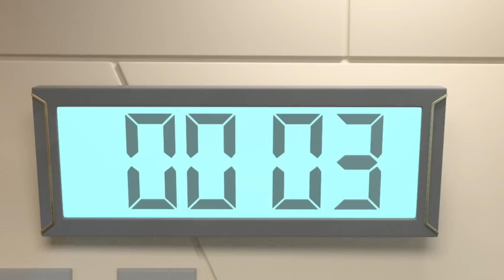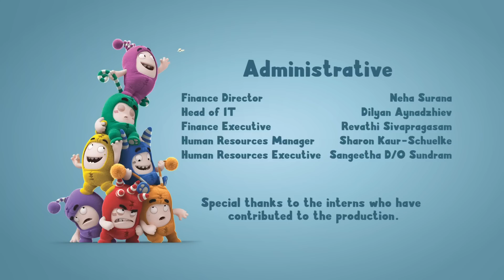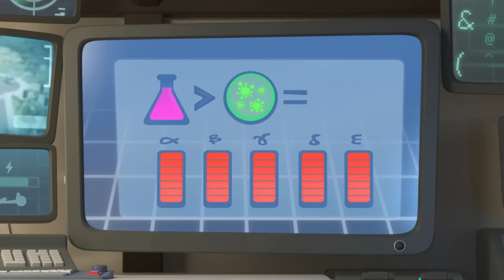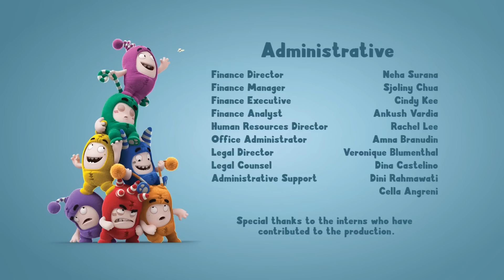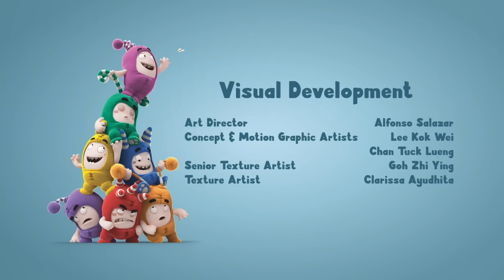Itchy Itchy trouble!! | Kids TV Shows | Cartoons For Kids | Fun Anime | Popular video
00:00 Oddbreak
07:59 My Fair Bubbles
14:41 Taxi Turmoil
21:22 Slicknado
29:21 Can You Dig It
36:03 Zee-ro Gravity
44:02 Sickbods
52:01 The Odd Pong
58:43 Jog On
1:05:25 Regifting
1:12:07 Road Trip
1:20:06 Boddy Guard
1:26:48 Selfie Image
1:34:28 Cross New Training
1:42:27 Hot Dog 500
1:49:09 Pumpkin Heads
1:55:51 Pogo and the Lamp